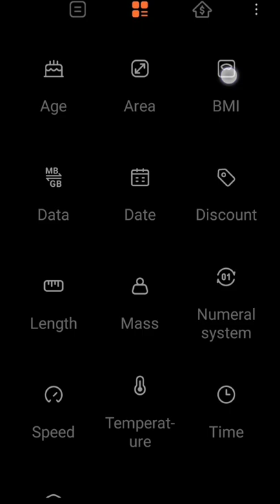how to calculate your bmi with height and weight#shorts